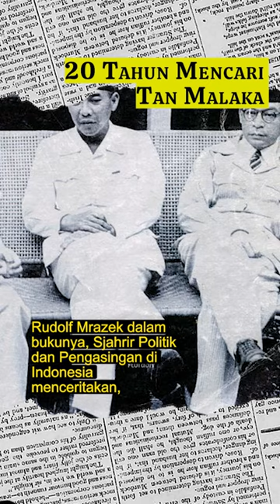20 Tahun Sutan Sjahrir mencari Tan Malaka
1002zwDOCS YtCrash

▷▷ YtCrash Docs ingin terus mencatat dan mengabadikan cerita, peristiwa, kejadian dan kisah sejarah dalam bentuk story video untuk dapat selalu dikenang, dipelajari dan diambil hikmah nya, baik Indonesia maupun Dunia. Seperti kata Soekarno : JASMERAH, kepanjangan dari "Jangan Sekali-kali Meninggalkan Sejarah" dalam pidatonya yang terakhir pada Hari Ulang Tahun Republik Indonesia tanggal 17 Agustus 1966.